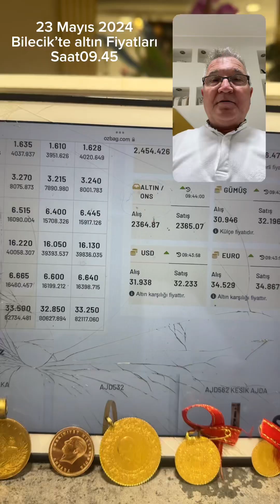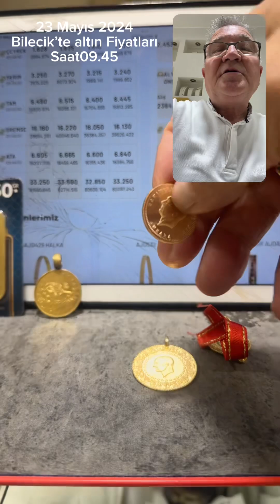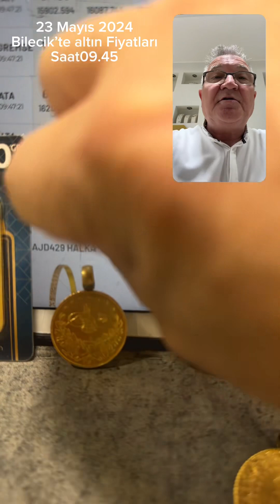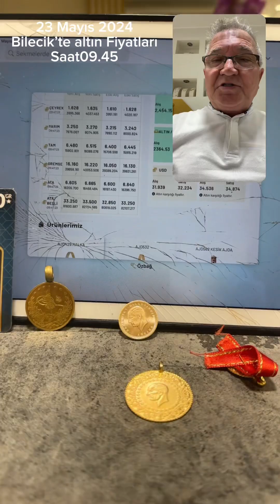Bilecikte altın fiyatları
Altın güne düşüş ile başladı